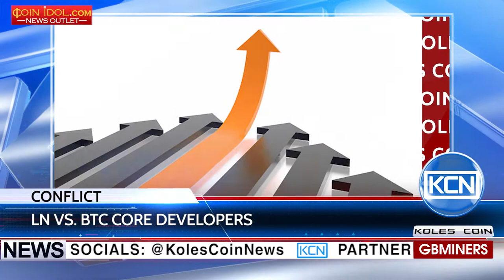KCN Schism between Lightning Network and Bitcoin Core Developers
Conflict rising between developers can tear crypto community apart. There is a schism between Joseph Poon, a Lightning Network developer, Stephen Pair from BitPay and Christopher Jeffrey from Purse, who published an extension blocks proposal that both increases on-chain capacity and fixes malleability. Poon claims the extension block is a litmus test for corruption in the Bitcoin community, and added that without the ability to make pragmatic decisions Bitcoin as a project is stagnant and dying.